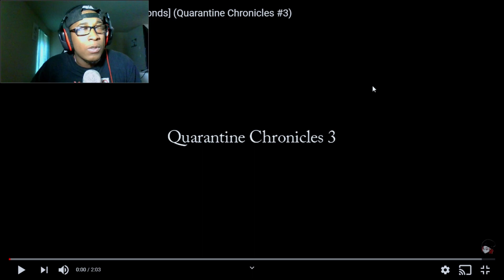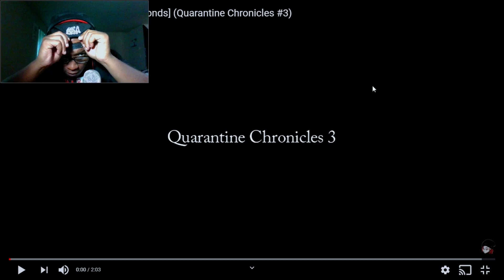[VI Bringing a Cold Summer] VI Seconds - Cold Summer Challenge